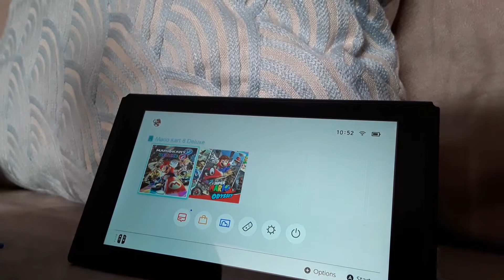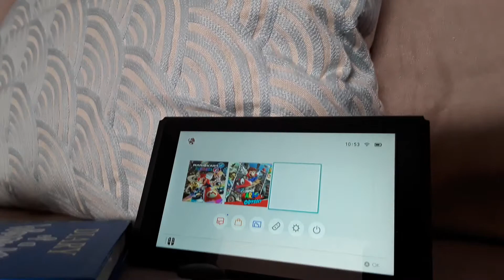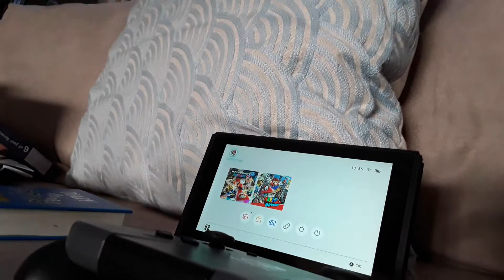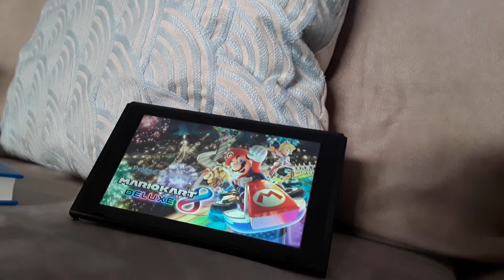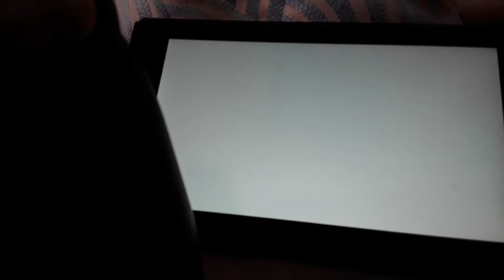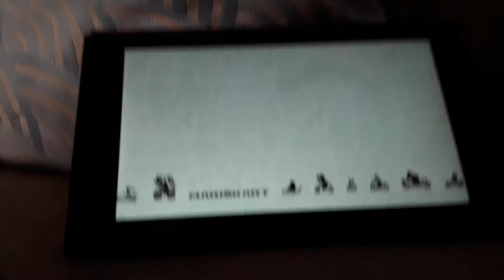Idk what to name this vid